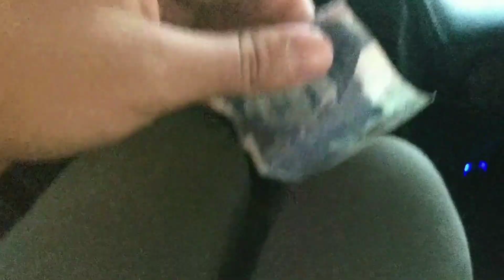MEET-UP PAY HWA ACCIDENT 😱😰😓 | YAI KIA HOGYA haidershamirvlogs 😭💔